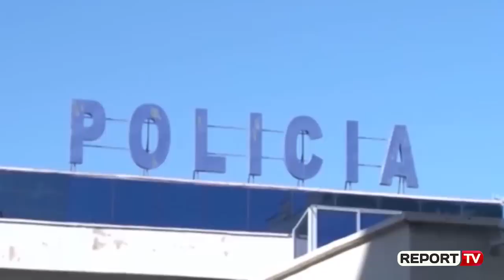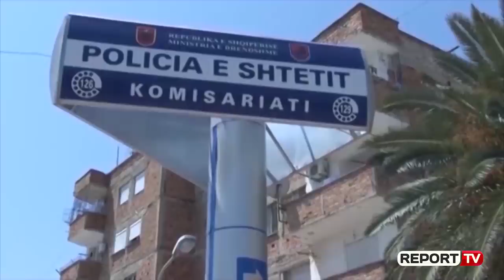Ja momenti kur grupi i zjarrit sulmoi me kallashë në Vlorë Inez Hajrullën dhe 6 shokët e tij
TIRANË - Shqiptarja.com siguron fotot ekskluzive ku tregohet momenti i sulmit me dy kallashnikovë, në 10 maj 2019 ndaj Inez Hajrullës dhe gjashtë shokëve të tij, që ishin duke pirë kafe në një nga lokalet në kompleksin “Oslo” në Lungomare të Vlorës.

Makina tip “Land Rover” e vjedhur në Vlorë nga autorët e sulmit, afrohet pranë lokalit “A&B Mazana” dhe prej derës së parë, duket qartë që del një person i veshur totalisht me të zeza dhe me maskë, dhe nis të qëllojë me automatik në drejtim të grupit të djemve që ndodheshin nën shoqërinë e Inez Hajrullës.